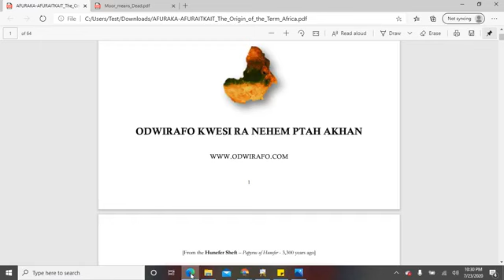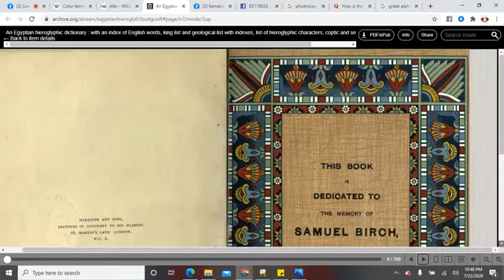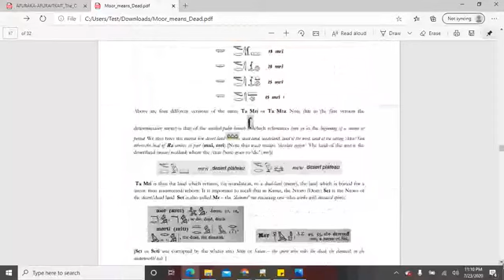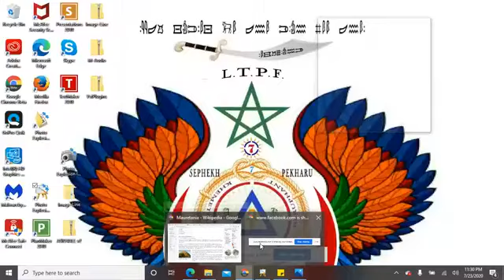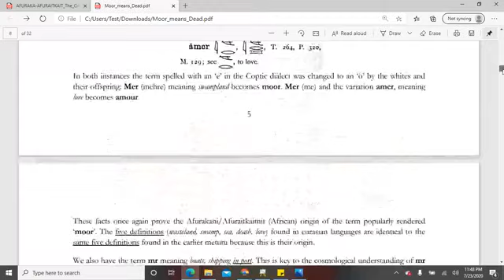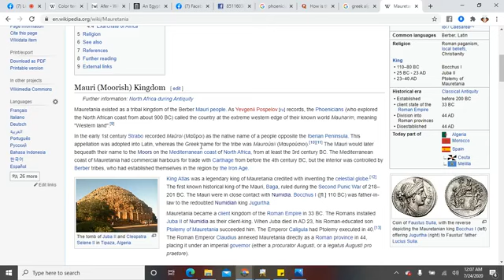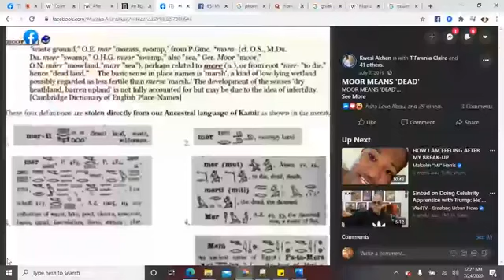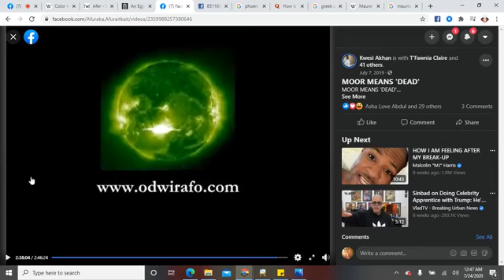IF "AFURAKA" MEANS SMOKE THEN I'WANT ALL THE SMOKE !!!!!